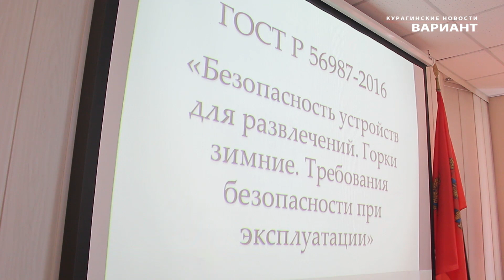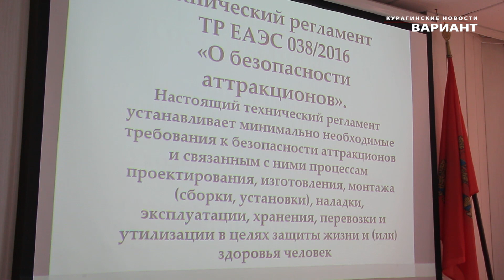Совещание по регистрации аттракционов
Представитель Гостехнадзора провела встречу  с  представителями  муниципальной  власти  по вопросу регистрации  аттракционов. Курагинские новости «Вариант» от 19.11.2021 г.